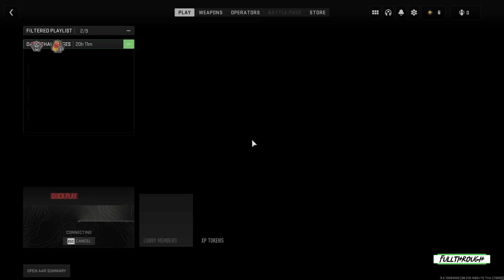Call Of Duty Modern Warfare 2 Kill Confirmed Gameplay HD (PC) | NO COMMENTARY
I hope you find this Call Of Duty Modern Warfare 2 Kill Confirmed gameplay no commentary video useful.Leave a like and share with your friends if you can ;) .Soon I'll be uploading some new videos about more games.

★ My PC ★
Gigabyte B450M AM4 Motherboard
8 Cores AMD Ryzen 7 2700 Processor
16GB RAM DDR4 2400
GTX 1660 ti 6GB GDDR6
2TB de disco duro HDD